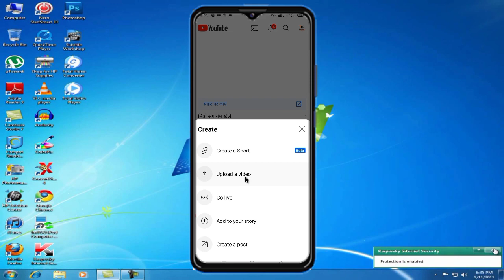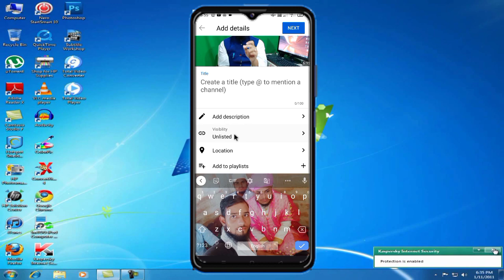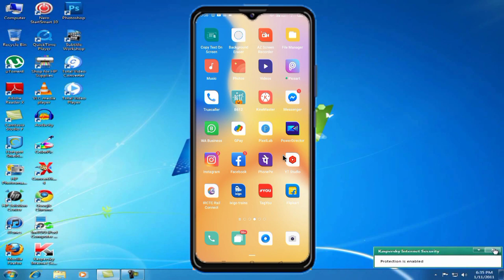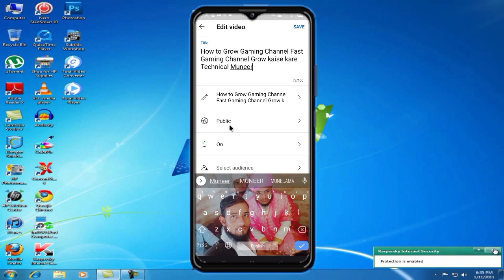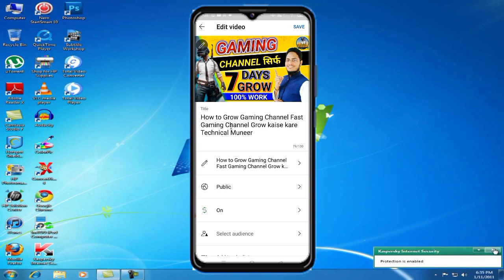How to Add Thumbnail in YouTube Videos With Your Android Phone Thumbnail YouTube par Kaise Lagaye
How to Add Thumbnail in YouTube Videos With Your Android Phone

Your Queries...

Related Search...

youtube short video par thumbnail
kaise lagaen

youtube studio se video par

hum apne youtube video par

YouTube वीडियो पर थंबनेल कैसे लगाएं

apne youtube ki video par

apne youtube ke video par

youtube par video dalne se pahle

apne youtube channel ke video par
thumbnail kaise lagay

Technical Muneer
Technology Muneer